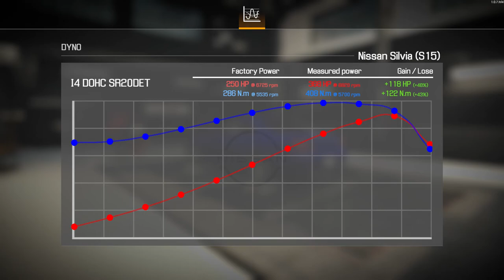Car Mechanic Simulator 2021 [2002]NISSAN SILVIA [S15] [assembly ★★★ part and upgrade][Test Drive]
show case the fully upgrade [2002]NISSAN SILVIA [S15] with gearbox final ratio have been tune to 3.87 and other ratio stay the same as default

Car version: Standard
Weight: 1,320 kg / 2,910 lbs
Engine: I4 DOHC SR20DET

Chapters
0:00 INTRO PIC
0:04 CAR INFORMATIONS
0:35 Assembly
3:24 DYNO
4:21 Test Drive
8:35 End screen